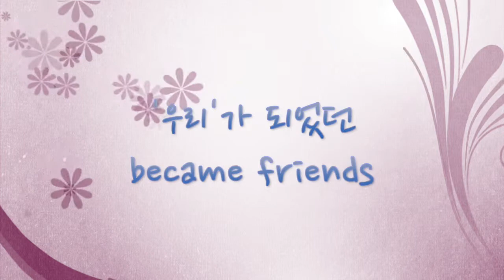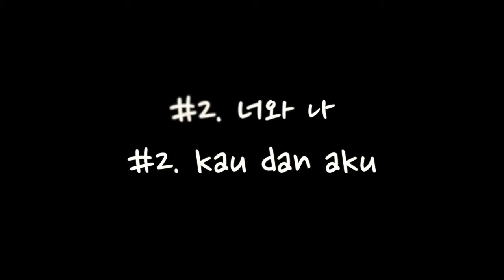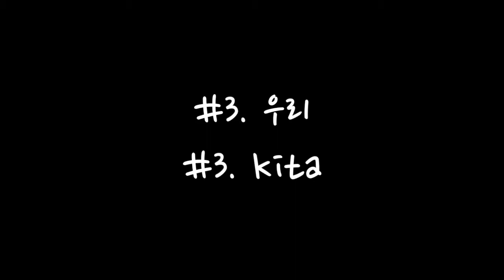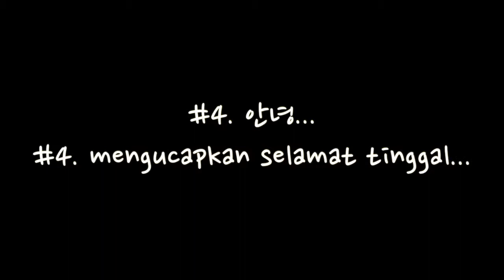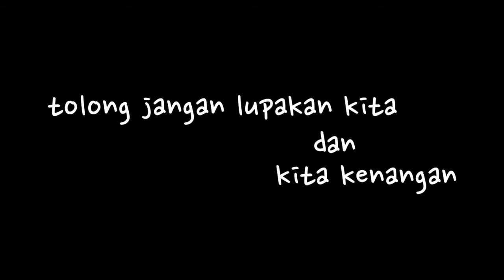[HD] 17th Global Volunteer Dong Eui University - Indonesia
This video is made for farewell party in February 14th by Ji Taehwan.
First time I watched it... I cried.
Until now... I still cry.
I miss Kyung Jae onnie, Yoohan oppa, Byeong Joon oppa, Sangeun onnie, Eun Mi onnie, and Ah Young onnie :'(
Thank you for teach us about korean language, culture, and taekwondo in Smala :')
We'll always remember you guys... don't forget us :'(

*) this is high-quality version